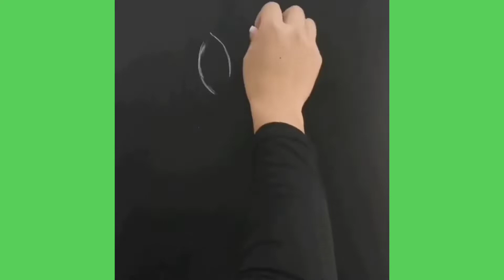Mind relax video shows defferent skills ideas and inspirations